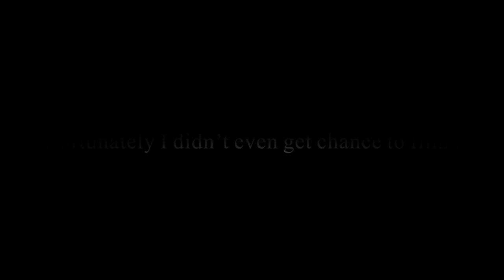WOODY THE HARRIS HAWK MEETS JET A RED TAILED HAWK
BHarris hawk meets a Red tail.
WARNING, HAWKS HUNTING FOOD NATURALLY.
A few days flying after the moult, getting Woodies weight sorted.
We hunt on difficult grounds some from the fist and some from following on.